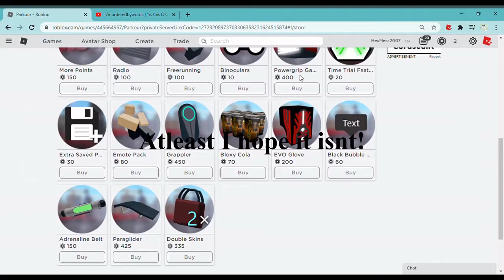Roblox Parkour | Free Gamepasses?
Free Gamepasses in Roblox Parkour?!?!

Four very Useful and Powerful Gamepasses have been made Free for people who are at a Certain Level!